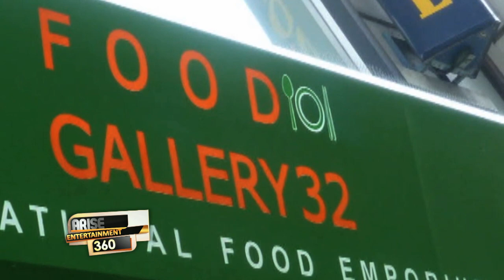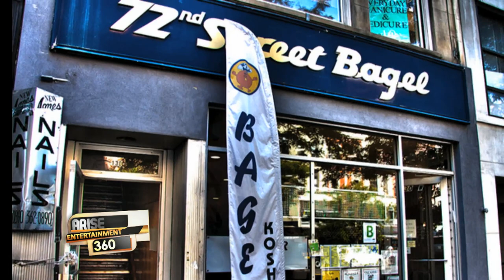Arise Entertainment 360, Kelly Choi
Famous foodie Kelly Choi breaks down the hidden gems in NY dining